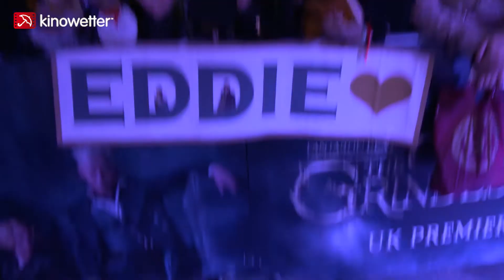Red Carpet FANTASTIC BEASTS: THE CRIMES OF GRINDELWALD